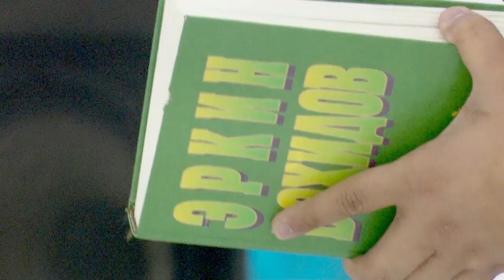Yana yakshanba Akbar Sapayev Dilnoza Ortiqova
Salom bu kanalda BekFilm studiyasini maxsulatlarini tamosha qilishingiz mumkin. Sizga yoqadi degan umiddamiz. obuna bo'lishni unutmang. Do'stlarga xam ulashing.